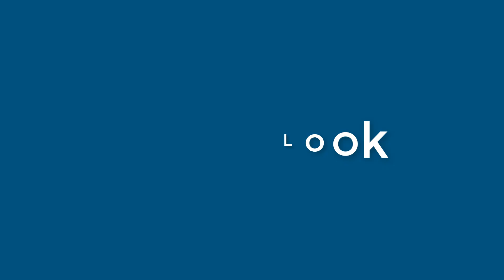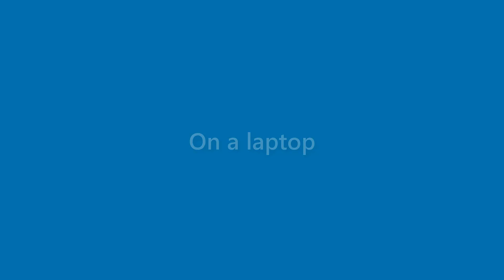Daisy Hickman - appearance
Name Look - Daisy Hickman - appearance. In this video we present "Daisy Hickman" name look and feel in various scenarios.
This video will cover:
How does "Daisy Hickman" look as a personal letterhead?
How does "Daisy Hickman" look on a business card?
How does "Daisy Hickman" look on a computer/laptop screen?
How does "Daisy Hickman" look with different background colors?
How does "Daisy Hickman" look with various fonts?